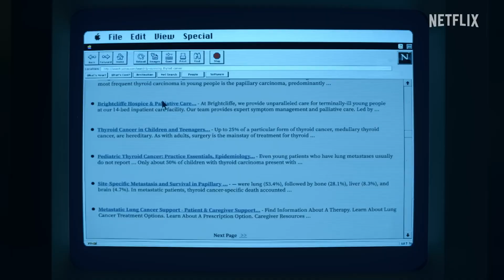Everything I Watched in October! Terrifier 2, Chucky, Hocus Pocus 2 and more!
Timestamps: TV Shows: 1:44
Non-Horror Movies: 6:10
Rewatches: 8:24
New Watches of Old Horror: 10:37
New Releases: 12:26